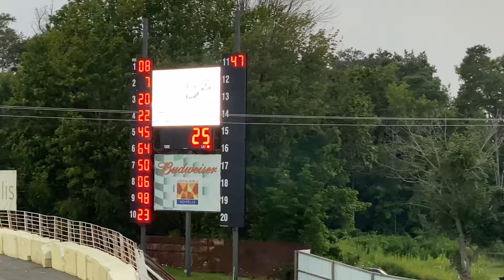350 Feature Finish ~ 8/7/21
350 Feature Finish at Oswego Speedway ~ 8/7/21